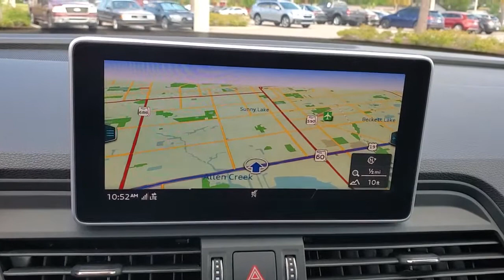2018 Audi SQ5 Clearwater, Tampa, St. Petersburg, Palm Harbor, Largo, FL J2138963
Daytona Gray Pearl Effect Used 2018 Audi SQ5 available in Clearwater, Florida at Audi Clearwater. Servicing Tampa, St. Petersburg, Pal Harbor, Largo, FL.
2018 Audi SQ5 3.0T Prestige - Stock#: J2138963 - VIN#: WA1C4AFY7J2138963

Audi Clearwater
18940 US Hwy 19

**AUDI FACTORY CERTIFIED** Adaptive Cruise Control w/Traffic Jam Assist Audi Active Lane Assist Audi Beam-Rings Carbon Atlas Inlays Driver Assistance Package Exterior Parking Camera Rear Fine Nappa Leather Seating Surfaces Fine Nappa Leather Upholstery Heated Front Sport Seats High-Beam Assistant Leather/Alcantara Seating Surfaces Leatherette Covered Center Console Power Liftgate Power moonroof Power passenger seat Red Brake Calipers w/S Logo S Sport Package Sport Adaptive Air Suspension Sport Rear Differential Traffic Sign Recognition Wheels: 21 Audi Sport 5-Double-Spoke V Design. CARFAX One-Owner. Clean CARFAX.brbrPriced below KBB Fair Purchase Price!brbrDaytona Gray Pearl 2018 Audi SQ5 3.0T PrestigebrbrAudi Certified Pre Owned Owner Benefits * CARFAX Vehicle History Report * 300+ Point Inspection and Certification Process * Certified Pre-Owned Limited Warranty. A factory backed pre-owned limited warranty with coverage for 1 year/unlimited vehicle miles.Certified Warranty is transferable. * Audi Care Pre-Paid Scheduled Maintenance- If there is remaining Audi Care Coverage at time of Certification. * 24/7 Road Side Assistance * 12 Year Limited Warranty against Corrosion Perforation.brbrAwards:br  * 2018 KBB.com 10 Most Fun SUVs   * 2018 KBB.com 10 Most Awarded BrandsbrbrAll prices plus sales tax tag and titling and dealer service fee of $799.95 which represents cost and profits to the selling dealer for items such as cleaning inspecting adjusting new vehicles and preparing documents related to the sale.